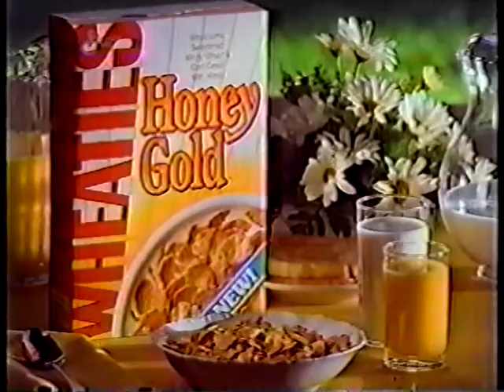Ads from 10-7-91 Blossom episode #1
Platypus Comix watches another Blossom episode